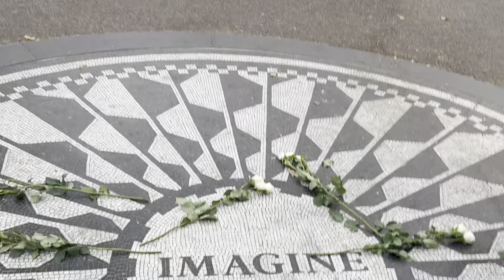Imagine 💙💎Jules. Strawberry 🍓 Fields. NYC. @stuartm.6828 Nov.17.23